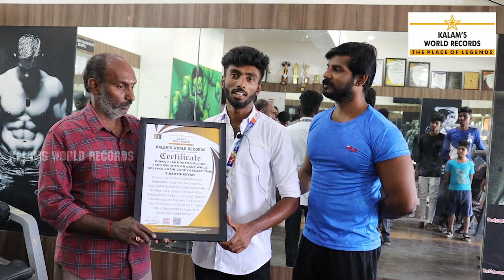Doing Plank With Holding 15 Kg Weights on Back While Solving Rubik Cube in Least Time | Karthikeyan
Doing Plank With Holding 15 Kg Weights on Back While Solving Rubik Cube in Least Time

S.Karthikeyan
Born on 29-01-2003 From Madurai, Tamilnadu, India. He Has Created a New World Record by Doing Plank With Holding 15 Kg Weights on Back While Solving Rubik Cube in the Least Time of 1 Minute and 42 Seconds. He Has Set a New World Record Dated 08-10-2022. This Achievement is Registered in Kalams World Records.